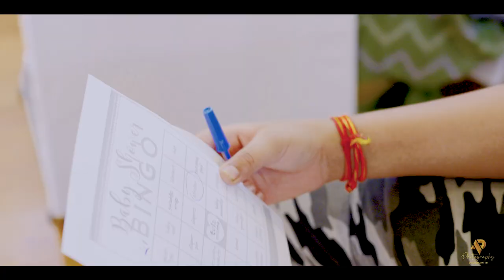NEHA & JEKI BABY SHOWER HIGHLIGHT 2024 ||AP PHOTOGRAPHY